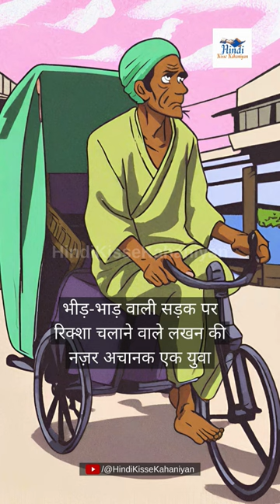रिक्शा वाला और कलाकार | The Rickshaw Driver and the Artist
यह कहानी लखन नामक एक रिक्शा चालक के बारे में है जो एक युवा कलाकार को सस्ते रंगों से दीवारों को रंगते हुए देखता है। लखन हंसता है और कलाकार से कहता है कि उसका काम नहीं चलेगा। कलाकार मुस्कुराता है और जवाब देता है कि उसके सपने रंगीन हैं, और भले ही सस्ते रंग फीके पड़ जाएं, उसे अपने नए सपनों को रंगने के लिए नई दीवारें मिल जाएंगी। लखन कलाकार के आशावाद से प्रेरित होता है और अपने सपनों को छोड़ना बंद करने का फैसला करता है। उसे पता चलता है कि हार मानना आसान है, लेकिन रंगीन सपने तभी पूरे हो सकते हैं जब रंगीन कोशिशें की जाएं।

This story is about a rickshaw driver named Lakhan who sees a young artist painting walls with cheap colors. Lakhan laughs and tells the artist that his work will not last. The artist smiles and replies that his dreams are colorful, and even if the cheap colors fade, he will find new walls to paint his new dreams on. Lakhan is inspired by the artist's optimism and decides to stop giving up on his own dreams. He realizes that it is easy to give up, but only by making colorful efforts can one achieve colorful dreams.